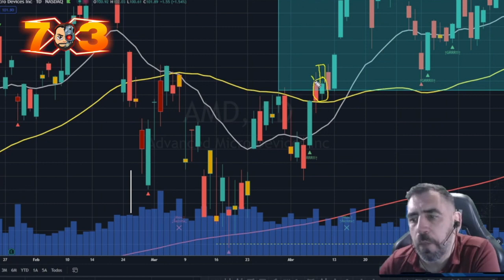APRENDE CON NOSOTROS TRADING CRIPTO Y/O BOLSA (REAPERTURA ACADEMIA) - FRANX73 - Trading en ESPAÑOL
*** PLATAFORMAS RECOMENDADAS ***
* BYBIT - Exchange de criptomonedas. Además de todas las promociones del propio exchange (hasta 100$), podeis obtener muchísimas más ventajas con mi código de referido exclusivas en todo momento. APROVECHA!!!

* TRADESTATION - Broker Estadounidense REGULADO para acciones, ETF, futuros, opciones (contratos), criptomonedas, indices, ... con una ejecución confiable en plataformas potentes, un amplio acceso al mercado y modelos de precios competitivos. En TradeStation puedes fondear en criptomonedas para el ahorro o los problemas de transacciones monetarias internacionales.
o usa este código de Invitación: 5055AFYS

*** OTROS REFERIDOS - APOYA AL CANAL ***

* BIT2ME Comprar criptomonedas con mi enlace de referido y en tu primera compra por valor de 100€ o más, RECIBE 5€ !

* Quantfury - Ambos recibiremos acciones gratuitas o cripto ¡Opera criptos y bolsas mundiales, en largo o en corto a precios en tiempo real y libre de comisiones! Descárgala en el App Store o Google Play (también en versión web), y utiliza mi código de invitación: CA87S8GB

* HUOBI GLOBAL - Exchange de criptomonedas donde tradear o holdear una enorme cantidad de criptomonedas.
o este  código de Invitación:   78393223

* IVACY VPN - Protección de malware, Protocolos avanzados de IPsec e IKEV, Función de conexión inteligente, Ancho de banda ilimitado, Cifrado de 256 bits de grado militar, Política de no registros de navegación, Interruptor de apagado de Internet, Descarga de alta velocidad, Más de 3500 servidores en más de 100 ubicaciones, Soporte P2P, Aplicación Kodi dedicada, 10 dispositivos inicios de sesión simultáneos,...

* Trading View - Para analisis técnico de los activos (recibes 30 USD en el caso que te actualices a la versión de pago):

* Navegador BRAVE (bloqueo de anuncios, tokens BAT de regalo (altcoins), Escudos para navegar más seguro en tus brokers,...), date de alta a través de este link y me ayudas  NO TE CUESTA NADA. GRACIAS

ADVERTENCIA:
- El presente vídeo es a título informativo, ilustrativo y/o como parte de sus programas formativos. No representa una recomendación de Compra o Venta. Cualquier decisión que usted tome sobre su patrimonio o el de terceros es bajo su absoluta y exclusiva responsabilidad y riesgo.
- Es importante leer y comprender los riesgos sobre las inversiones que figuran en cada uno de los brokers o exchanges que se publicitan o uses.
- Debes saber que NO soy tu asesor financiero. En todas tus acciones financieras y/o comerciales debes buscar el asesoramiento de profesionales calificados para asegurarte que estás haciendo lo mejor para tí.
- Ni YO ni NINGUNO de los colaboradores NUNCA les pediremos dinero, NI GESTIONAMOS el capital de NADIE. No disponemos de ningún medio de ofrecimiento de señales.
- El referido de TradeStation no aporta cantidad alguna para nosotros de aquellos que lo usen desde España. Aún así, ayudas a que el broker tenga en cuenta a este canal. Gracias

GRANDES AGRADECIMIENTOS A FRANCISCO SOLARES Y SU EQUIPO!!!